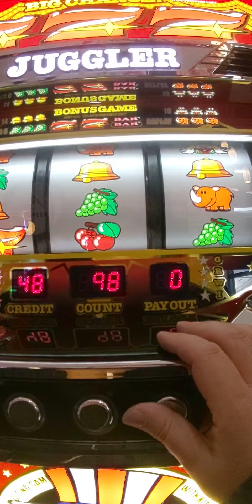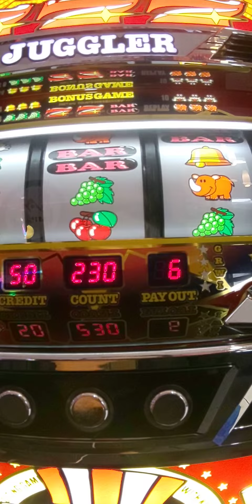12/26久々の3連（´・ω・`）